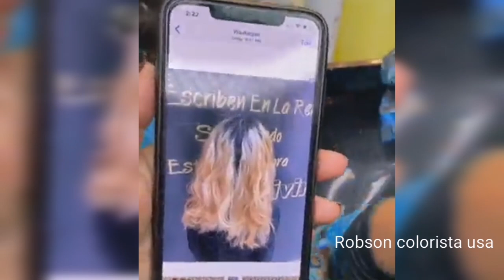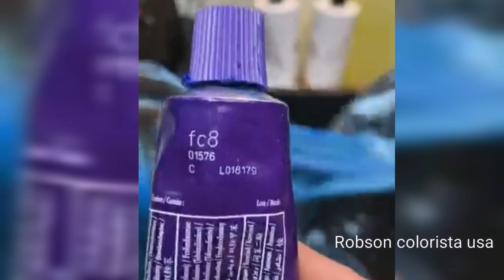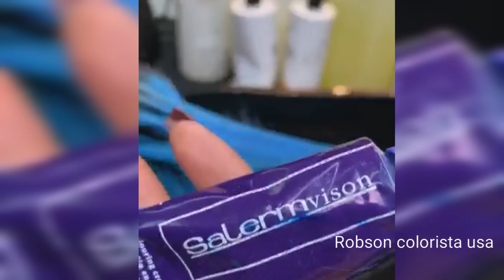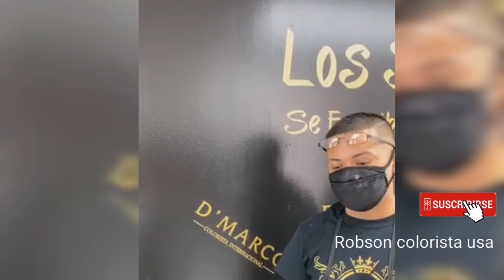Clases de matizado mechas y decoloracion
técnicas del color en cabellos procesados o vírgenes con el maestro Robson redes Facebook
PRÓXIMAS FECHAS
9 y 10 de Agosto (Phoenix Arizona)
23 y 24 de Agosto ( Atlanta Georgia)
31 de Agosto al 4 de Sep . Curso de 5 Días MASTER COLORISTA (VIP - Chicago
14 y 15 de Septiembre (Houston Tx )
20 y 21  Septiembre Winston Salem
9 al 13 de noviembre VIP Winston Salem para videos completos visita la fan page en Facebook. cómo Robson colorista. quieres aprender la técnica del tinte doble negro y plata sin manchar mira este vídeo. te gustan las uñas mira este vídeo con las técnicas más modernas en istagram te va a encantar quieres aprender a decolorar un. cabello con residuos de otros tintes este video te interesa. te interesa saber cómo funcionan los decolorantes ecomicos yellow. este video te interesa. te encanta el maquillaje. pero no tienes idea de cómo hacer un maquillaje natural este video es para ti no olvides suscribirte. en nuestro canal secundario donde igual aprenderás nuevas técnicas profecionales de la belleza. link del canal y también te invitamos a este canal de vlogs familia receta de cocina limpieza etz que te va a gustar mucho Kary familia vlogs yucatan suscríbete 👍👍💯👍💯👍 ...gracias por mirar nuestros videos comparte y suscribe y deja correr la publicidad para apoyar Alos creadores 💋💋💋❣️💋❣️💋💋💋💋💋💋❣️❣️💋❣️❣️💋❣️❣️❣️❣️❣️